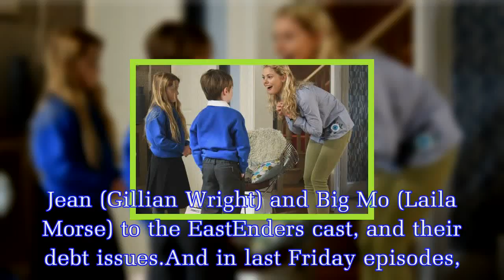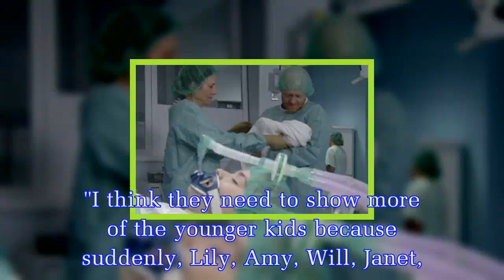EastEnders fans panic as kids 'disappear'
Over the last few weeks, the Beeb soap has been dominated by the return of Kat Slater (Jessie Wallace), Jean (Gillian Wright) and Big Mo (Laila Morse) to the EastEnders cast, and their debt issues.And